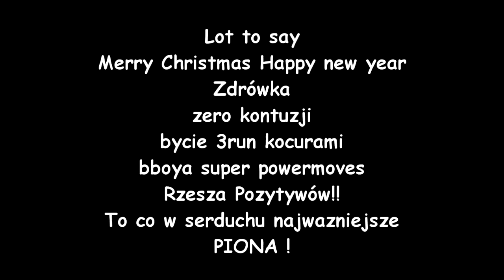christmas eve day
Co mozna znow zyczyc na te swieta ?? Niech ktos podpowie!! wznowie tradycje i posłuchajcie... jak biadole, madrosc słow zakorzenic trza .. Dla rodzinki wszystkiego co najlepsze - Ojcu pełnego powrotu do zdrowia ! ! freruunerom i kicającym stworzeniom - duzooo serducha ! kontuzji brak i tyle. , kopa w tyłek gdy chcecie sie podac , kicania jak kocury , spełnanie się, wszystkim sponsora , bboya - najwyzszych lotow , DUZO POZYTYWOW Wszystkim w te swięta , w ta piekna noc , Opowiadajcie smiejcie sie, wybaczajcie , bo usmiech to podstawa , zawzietosci w sobie , miłosci zdrowia , wygrywajcie zycie ! , wsparcia bliskich ! , zlośc na bok , nie zapomniec co jest w zyciu wazne !!! PIONA ! Hometown , to wet. Filozofia roku :P